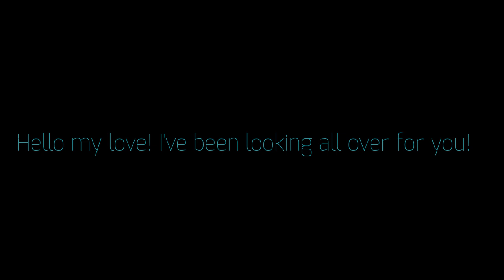It fit when I was a kid || Animation meme || Gore Warning! ⚠️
Hello everyone!!!

I'd like to start off saying that I've been working on this WAY longer than I should've.

I started working on this before I even graduated and got busy with life, lost my phone, found said phone a month later, had motivation issues and ect HOWEVER it's finally finished and some of my well known characters (for the OG's) have had some much needed and lovely redesigns!!!

Mechee has had the most noticeable redesign as he was originally meant to look more like his father and now I feel like he looks more apart of the family! Scythe also got a slight redesign however he looks mostly the same.

Also in case some may not know in this setting Akuma and Mechee are both younger as this event happened before they hit their current age (hint the small horns.)

Anyways I have more things I'm working on because for some reason I just love working on 5 animations at once 😭

Please Join my Series server for "The Broken Fire's"

Animation Info-

Time taken: In total about 3 weeks (Over the duration of a few months due issues listed above)

Apps used: Flip a Clip (Tweening) Firealpaca (Frames)
Fps: 12
Characters Used (Listed in order of appearance):
Akuma: Blue n pink markings
Blitz: Blue ram horn w/ Wings
Scythe: Red n Tan
Mechee: Blue Cheek fluff n Tan eye

I'd also like to say thank you for all the support and I can't wait to reach my goal of 1k subscribers although Ik that will be hard and ik it will take a whole bunch of work!!!

Once again it's 3 in the morning for me. For some reason I keep posting my videos at like 3 or 4 in the morning because my last video was also posted at like 3 am 😭

Anyways please enjoy!!! Go take a look at the Wonderful animator I found inspo off of and be sure to look at the original creator as well ^^